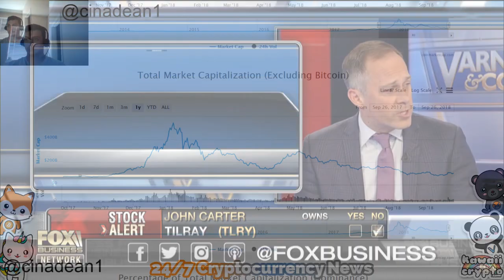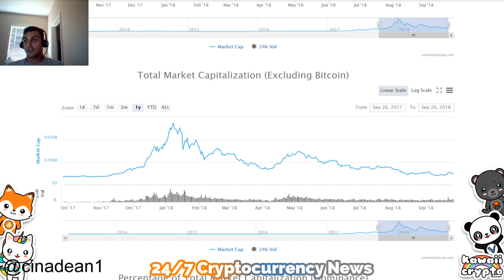Cannabis stocks vs Cryptocurrency as a long term investment?! | Fox News